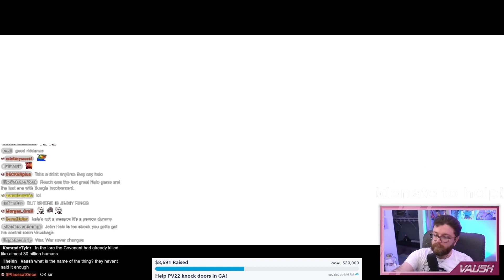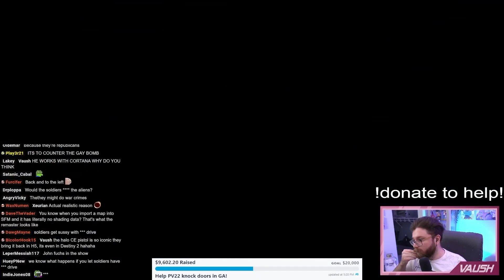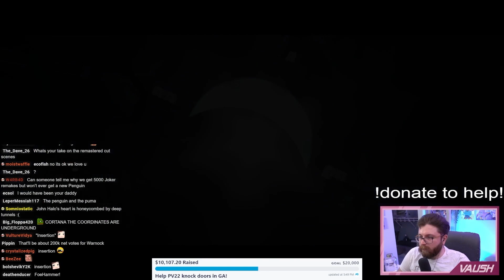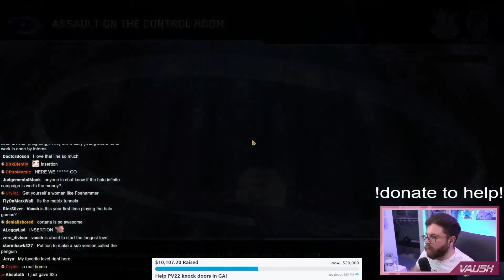Chris Ray Gun EXPOSES Vaush as an SJW SOY BOY! | Halo: Combat Evolved Part 3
Edited VOD of Vaush playing Halo: CE originally streamed on 12/6/2022.

The 2nd section of the 24 hour stream for PV22 which features a chat with Chris Ray Gun. I edited out irrelevant content and breaks taken by Vaush. This video is mostly of Vaush just gaming. Enjoy!